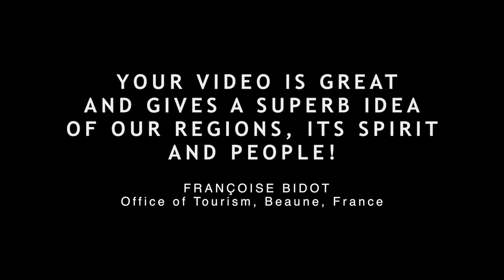Burgundy: People with a Passion for Wine (Official Trailer) update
Through a colorful mosaic of stories, this documentary film aims to demystify the world-famous French winemaking region and offers a rare insider glimpse into the lives of the passionate people working in Burgundy's wine industry.